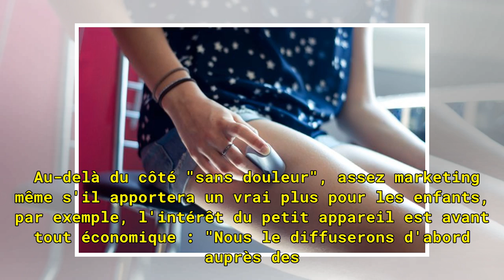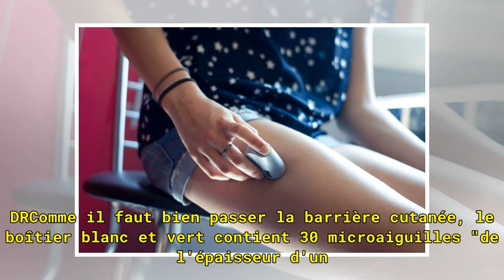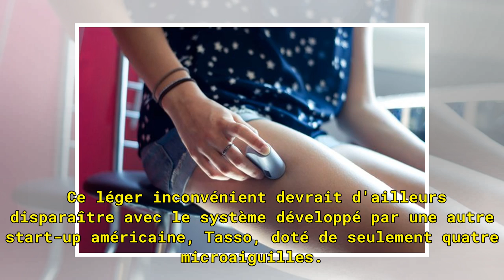Bientôt la fin des piqûres !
Il a le diamètre d'une balle de golf et le design d'une souris informatique. Une fois sorti de son emballage stérile, le boîtier, expédié des Etats-Unis par la start-up Seventh Sense, doit être collé sur la face extérieure du bras, préalablement désinfectée. Puis il suffit d'appuyer sur le gros bout...